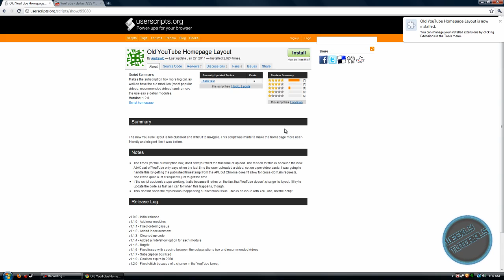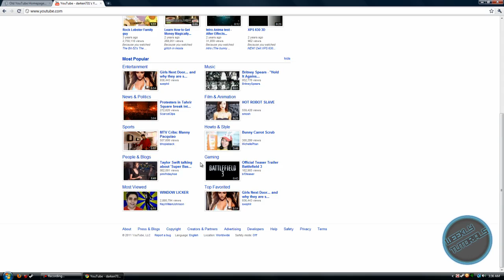How To Get Back The Old Youtube Homepage on Google Chrome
In this week's tutorial, I will be showing everyone that hates the current youtube homepage how to change it back to the old youtube homepage. I decided to do this tutorial because there were alot of requests asking how do I get back the old youtube homepage. Here it is! Don't forget to thumbs up this video if this made your life easier!